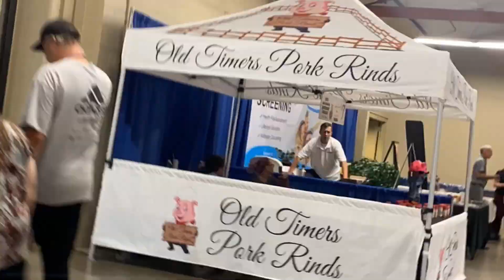Last summer in Leavenworth WA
Closing the shop and getting ready to hit the road.